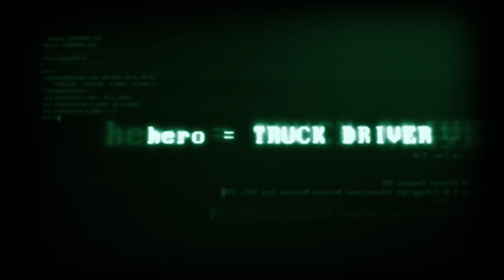"Unstoppable" - PKY Truck Beauty Championship Overview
Win, lose, or draw; truckers are "Unstoppable". The 46th Annual Mid-America Trucking Show hosted the Paul K. Young Truck Beauty Championship once again. Let truck show season begin!

From all the show trucks parking, wipe downs and all the lights at night, induldge in the highlights from the whole show.  Catch a glimpse of why the area gets shut down as President Trump and his security detail convoy near the grounds of the show.  See Colton Chase's 379 with a brand new Timpte Hopper, Ethan Young's T660, Dustin Shipman wiping down J&L Contracting's "Never Satisfied" Kenworth.  No matter your preference on make and model, there is plenty to love. Written by Stephanie Haas - Diesel Addict Photos

Still images provided by: Diesel Addict Photos
Assistant Camera Operator: Robert Evans